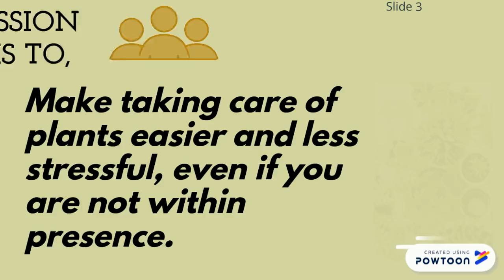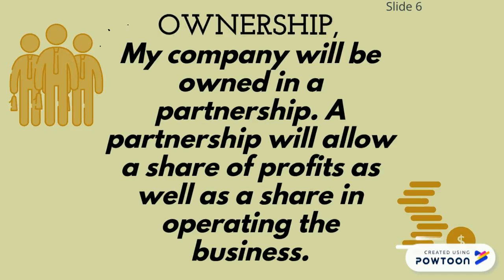Lauren Gangloff Product